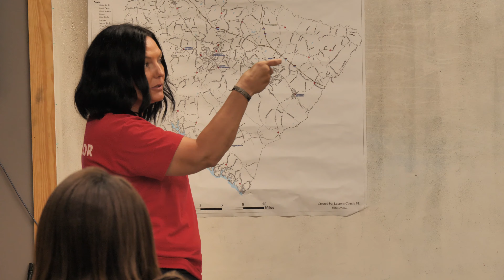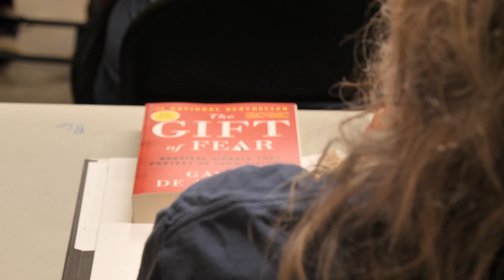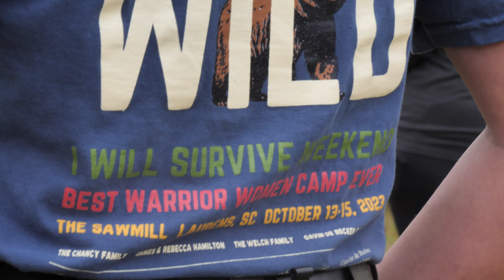SASS Go : I WILL SURVIVE WEEKEND (10/23) - Please read description below for more information!!!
SASS Go is a nonprofit organization who's mission is to ensure communities around the world are safer and better prepared to prevent and combat violence and abuse, while properly supporting the survivors and the professionals that serve them. In this video, I asked the instructors what made this program and organization so special and effective.

THEIR SERVICES INCLUDE:
- Education on how to effectively prevent violence and abuse which include subjects such as threat assessment, prevention, situational awareness, crisis response and more.
- Trauma informed and statistically relevant self defense instruction to combat hostile individuals or situations for any skill level or age.
- Consulting for all of the processes a survivor may face such as the legal, medical, advocacy, counseling, and law enforcement systems to ensure critical support and preservation of options.

Their carefully vetted staff of instructors are more than qualified for the job as they all have decades of experience and service in the military, law enforcement,  and private protection services to create a program that informs you to the highest quality. With the ability to impact people across 4 continents, SASS Go's instructors also create mentally safe and and mindful learning environment for participants of the I Will Survive Weekend.

The all-inclusive, I Will Survive Weekend, created by SASS Go, is a landmark event for women to secure self defense, firearm, and Concealed Weapons Permit (CWP) training from trusted field experts in one amazing location. Unlock your inner warrior with the tools, training, and knowledge needed to protect your life, and the lives of those you love.